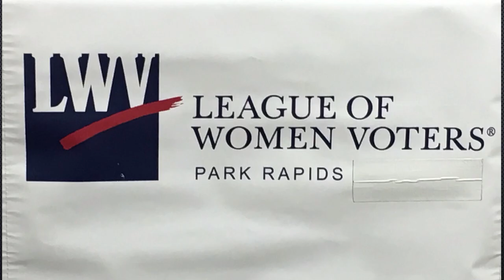Dist 2A and 2B 2018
This video is a recording of MN House Candidates Forum for District 2A and District 2B, held in Park Rapids, MN on Tuesday, Oct 2, 2018.